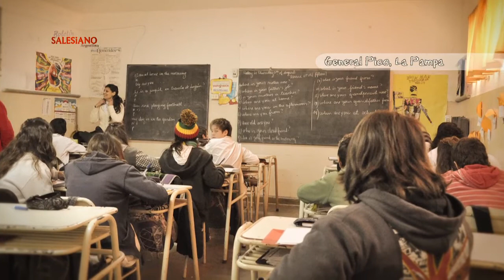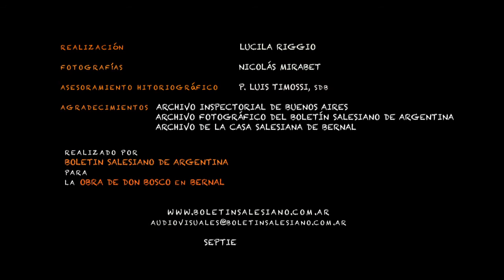La presencia salesiana en Argentina: Educación Formal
La presencia salesiana en Argentina, una reseña fotográfica de los espacios de educación formal en el país a lo largo del tiempo.